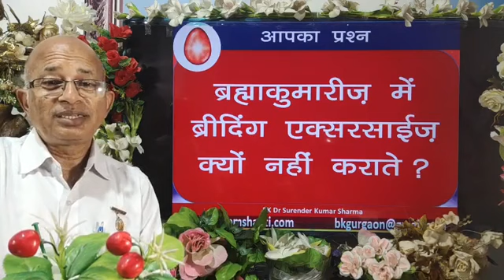ब्रह्मा कुमारीज में ब्रीथिंग एक्सरसाइज क्यों नहीं कराते हैं? Why is breathing /BK Dr Surender Sharma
👌राजयोग चित्र प्रदर्शनी
  Why is breathing exercise not taught in Brahma Kumaris?
TODAY MURLI
BK MURLI
LIVE MURLI